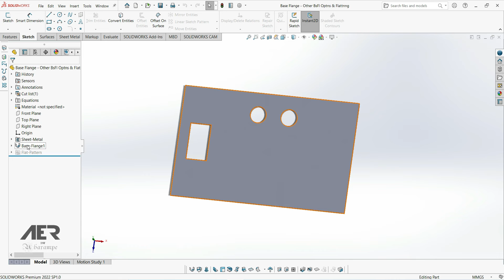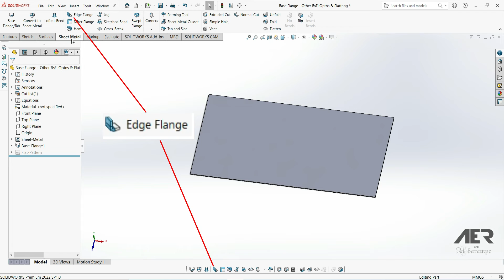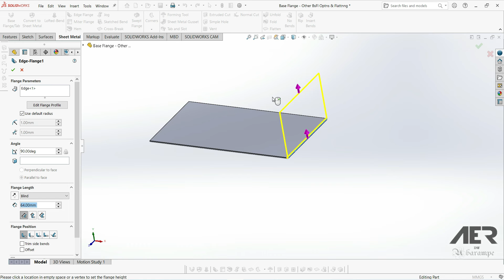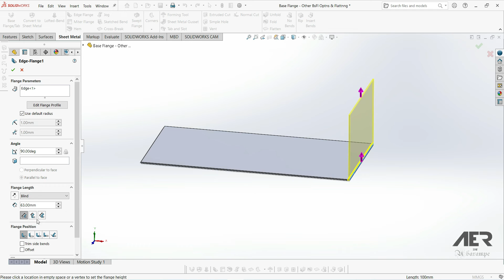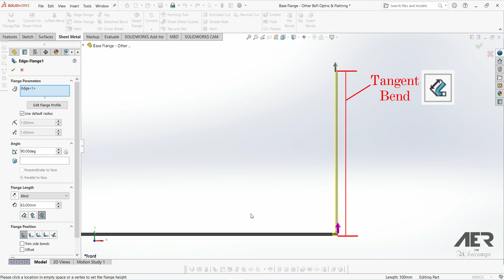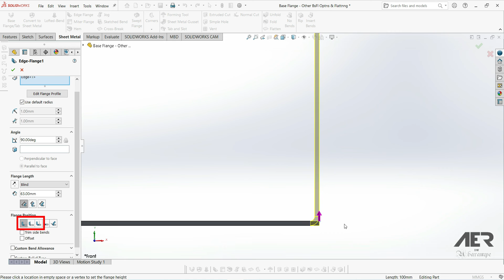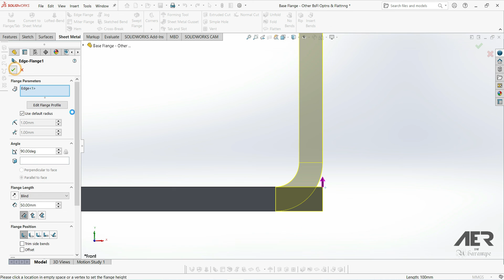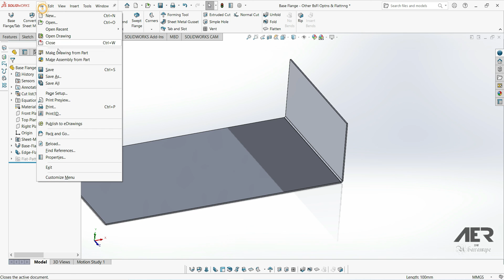Using Edge Flanges | Sheet Metal | Solidworks 2022 Tutorial Stage #06 Eng - AER Int.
This series is an introduction to starting to learn Solidworks software. Solidworks has a powerful Sheet Metal module that can be used to virtually make 3D parts from flat sheets. At this stage, we will learn aboutUsing Edge Flanges for Sheet Metal in solidworks.

Solidworks is one of the most popular and powerful 3D CAD programs in the world. Millions of people use it to design everything from 3D-printed toys all the way up to fully-working mechanical vehicles.However, as well as being used for solid models, Solidworks also has a powerful Sheet Metal module that can be used to virtually make 3D parts from flat sheets.

Done by beginners who are certainly not experts, so it is hoped that it will be easily accepted by beginners and not too slow for intermediate and dvanced classes. Please understand for all the shortcomings, hopefully you can enjoy it with soothing but uplifting music. Thanks to Lewby, sekaii & Cedwood, and of course to Solidworks and YouTube.

Learn little by little, but regularly. Research shows that students who study regularly every day are more likely to achieve their goals.

Using Edge Flanges in Solidworks 2022  | Sheet Metal | Solidworks Tutorial Stage #05 Eng - AER Int.